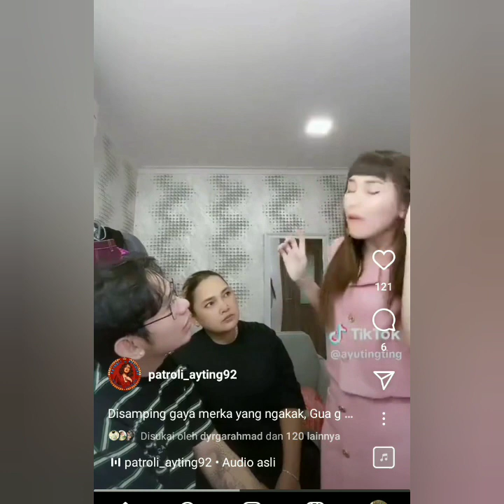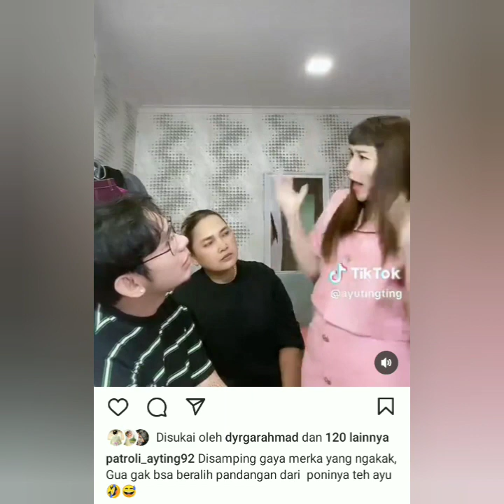KABAR TERBARU AYUTT HARI INI. K0C4K PARAH TIKTOK TERBARU AYU KRISNA DAN NURRAGIL BIKIN KETAWA